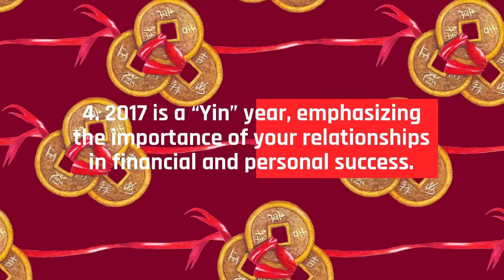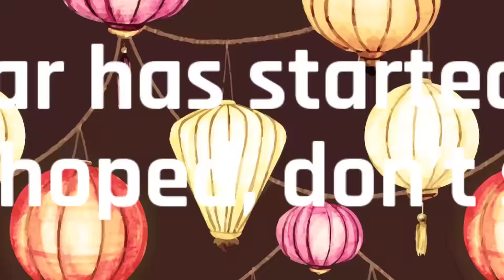HAPPY CHINESE NEW YEAR! The Fire Rooster Reignites 2017’s “1” Universal Energy